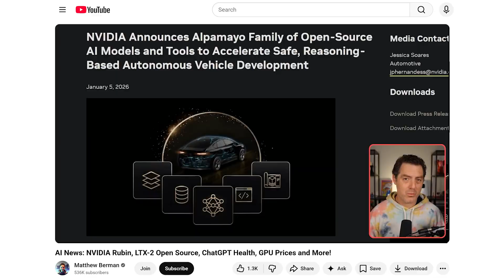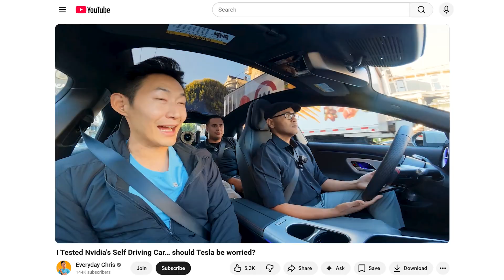NVIDIA at CES 2026: Automotive Announcements Shaping the Future of Mobility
NVIDIA made major automotive announcements at CES, unveiling breakthroughs that advance AI-powered mobility.

From Alpamayo, a family of open, reasoning-based AV models, to DRIVE AV in production and the expanded DRIVE Hyperion platform, see how NVIDIA is powering the next era of AI-defined mobility.

Learn more about the announcements featured in this video:

• Press Release: NVIDIA Announces Alpamayo Family of Open-Source AI Models and Tools to Accelerate Safe, Reasoning-Based Autonomous Vehicle Development

• Blog: NVIDIA DRIVE AV Software Debuts in All-New Mercedes-Benz CLA

• Blog: NVIDIA Expands Global DRIVE Hyperion Ecosystem to Accelerate the Road to Full Autonomy